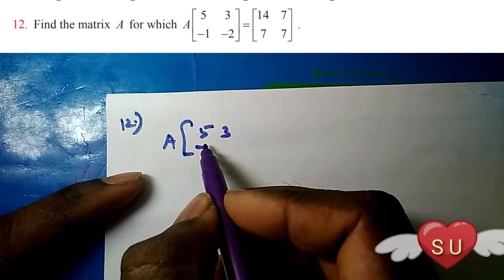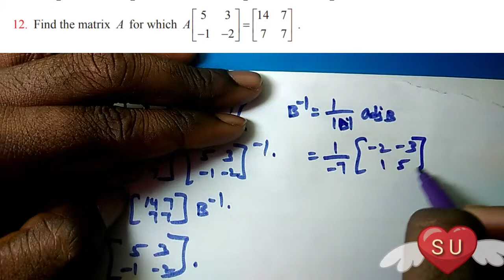12th Maths new syllabus Exercise 1.1-12